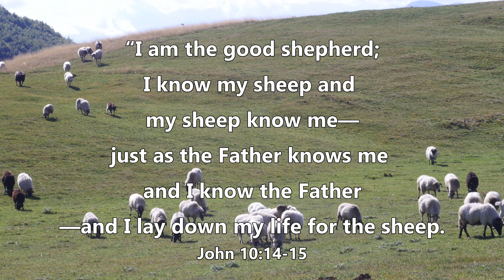iway bible verse (John 10:14-15)